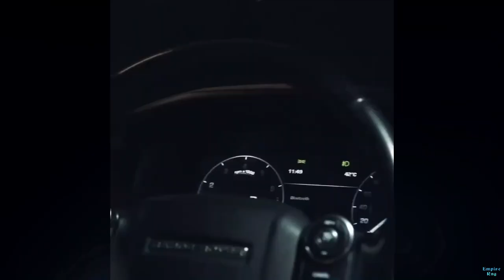Omar Borkan al Gala - New car collection 2021 | World Most Handsome Guy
omar borkan al gala lifestyle - most handsome guy in the world

1. Nancy Ajram - Inta Eyh (XZEEZ Remix) | The Town

Hello every Contain owner And all Creators it is  Humble Request by me for you If you want to
There is never a need to strike a video down when you can get it removed within the same day and keep the channel and yourself happy